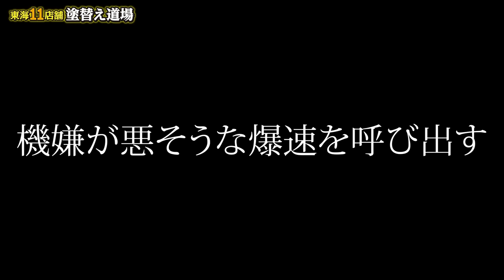プランナーVS足場職人！仕事の段取りでお互い不満が爆発！自社施工だからこそ素直な意見をぶつけ合いしっかりとした工程を作ります！